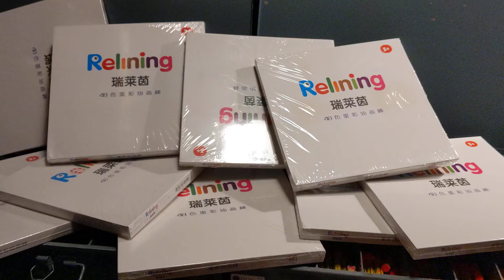Cheap Oil Pastels - These Oil Pastels Are Amazing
The best oil pastels are cheap oil pastels. There is no need to spend boodles of moola on oil pastels. These LLY oil pastels are sweet. The colors are vibrant and they glide on the paper smooth as butter. If you are an artist, you will appreciate these oil pastels.